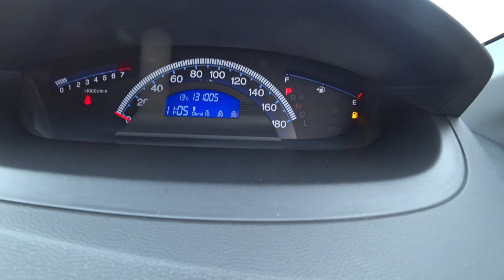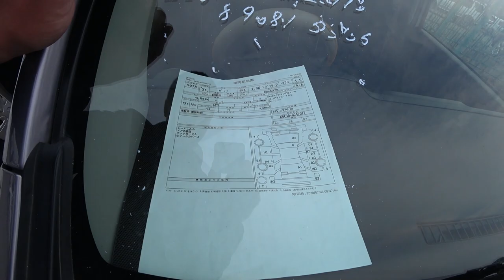Авторынок Зеленый угол Новые цена на автомобили Обзор цен и моделей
Авторынок Зеленый угол Новые цена на автомобили

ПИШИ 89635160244